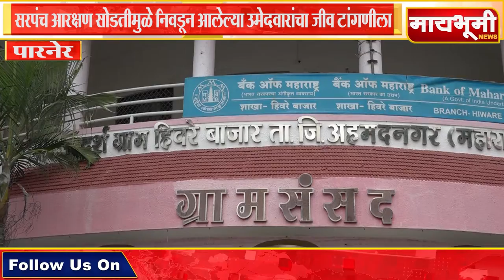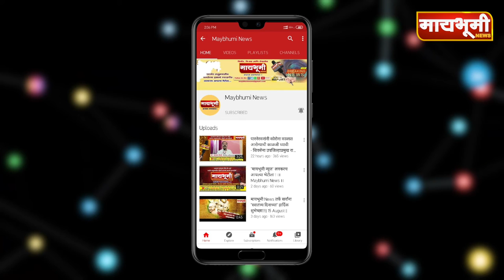पारनेर। सरपंच आरक्षण सोडतीमुळे निवडून आलेल्या उमेदवारांचा जीव टांगणीला